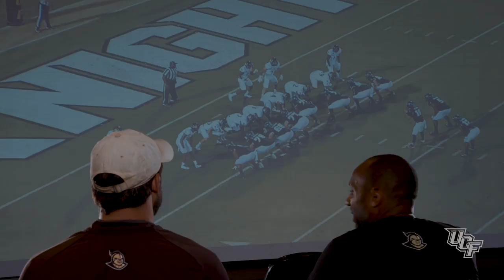UCFilm Room: Navy Preview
UCF Coordinators Troy Walters and Erik Chinander take a look back at the win over ECU and preview Saturday's upcoming game at Navy.